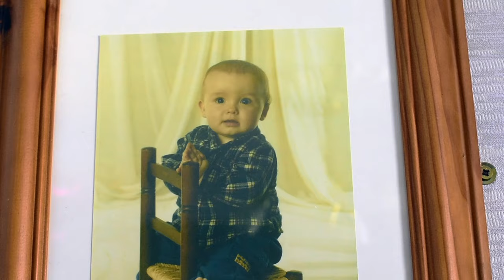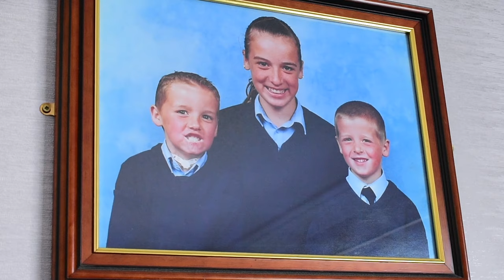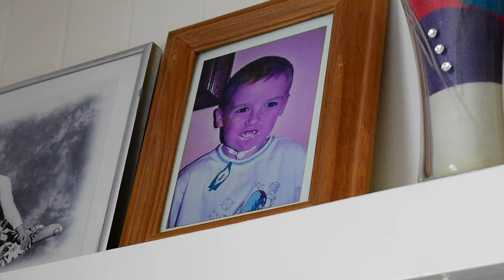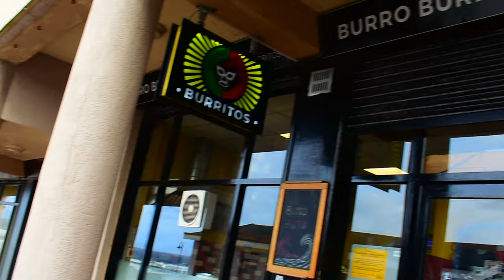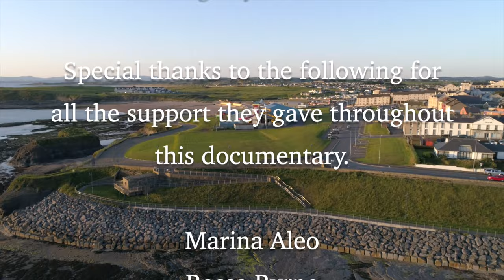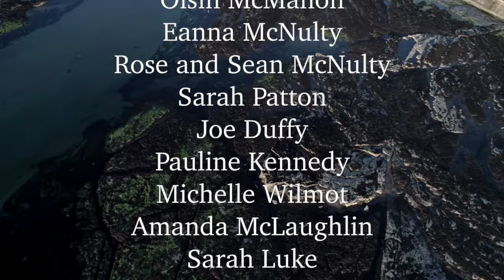Under the Kitchen Sink - Cealan Goan's Story.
A documentary about Cealan Goan, a boy who drank Caustic Soda at 18 months old, and his life since the horrifying accident. 64 (SIXTY FOUR!) operations later, with the help of his friends and family, Cealan recounts the trials and tribulations he faced growing up and describes his attempts to live a "normal life" in spite of his traumatising and near-death experience.
Starring:
Cealan Goan
Roisin Fitzpatrick
Shauna Goan
Bex Duffy
Michael McMahon
Mary McMahon
John Doyle
Kevin Cassidy
Huib Van der Aar
Shot, Directed and Edited by Ryan Field
Special thanks to:
Marina Aleo
Richie Sadlier
Rossa Byrne
Louise Gaffney
Joe Field
Ben Field